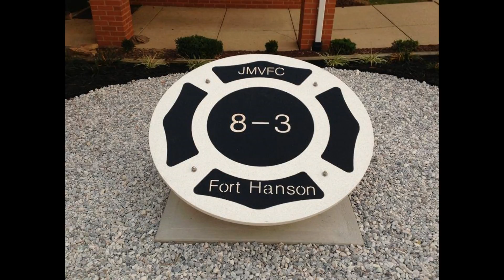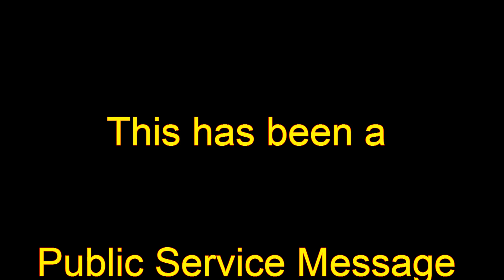Fort Hanson 2013 Year Review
^^^FOR MOBILE PHONES USE^^^

Fort Hanson Year End 2013 is a year in review slideshow/movie for the JMVFCs 3rd station "Fort Hanson" Located at 1601 Hanson Rd. Edgewood, Md. 21040

Harford County Md.

Engine 814
Truck 831
Engine 812

 2192 Total Suppression unit responses

We know the picture are fast, many have trouble keeping up.

We accept Ride alongs. use caution, as many have chosen to never leave

I/We do not claim any rights to the music in this video.

Eminem "Survival"

One Republic "Chasing stars"

Rage Against the Machine "Sleep Now in the Fire"

Ylvis "What does the fox say?"

Are the order of songs and their respective performers / artists